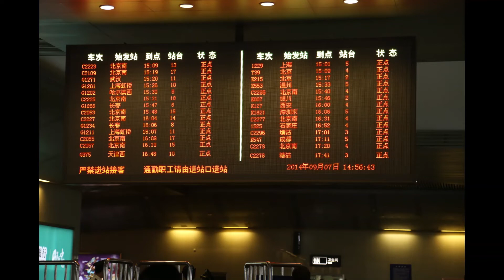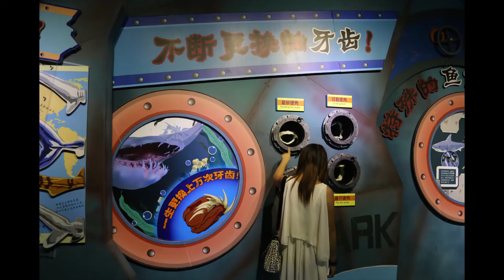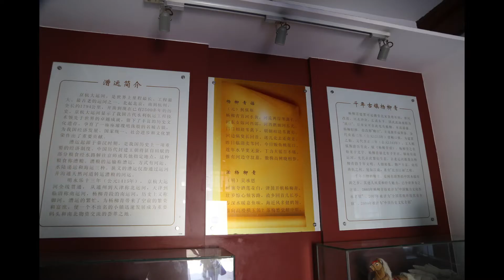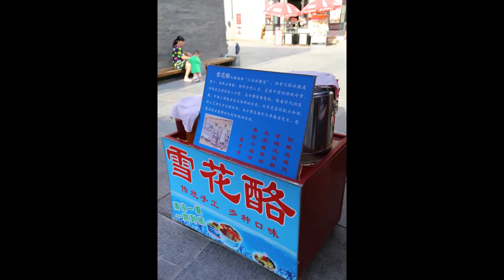中国天津 建筑 海洋博物馆 杨柳青 年画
China Tianjin 亿男 孤独川陵摄于 2014 年

800天环游世界 东亚 亚洲